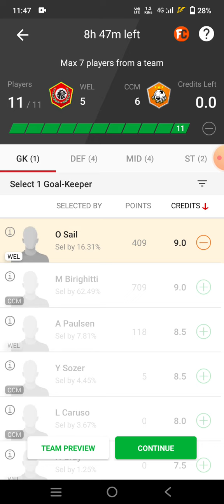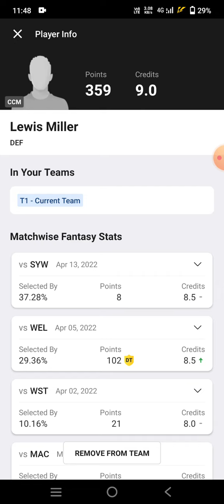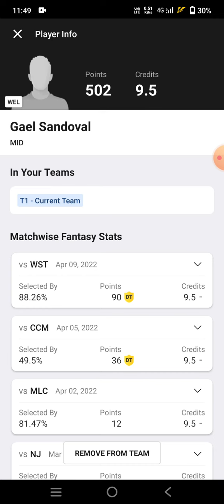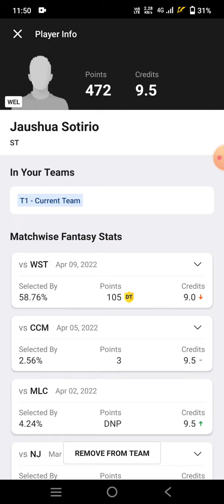WEL vs CCM Football Team Prediction Dream11 win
wel vs ccm
wel vs ccm Dream11
wel vs ccm Dream11 prediction
wel vs ccm prediction

own risk"

1. This analysis  is based on my

2.Dream11 takes great care to comply with all central and state legislation in India to ensure that  users are fully protected. Every contest on  platform is carefully designed to comply with applicable statutes and regulations in India.

Thanks